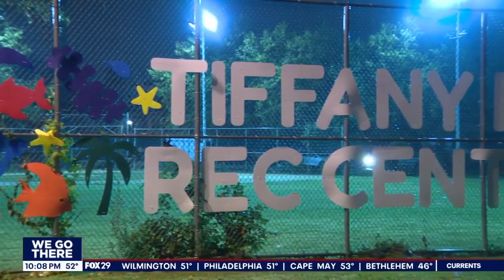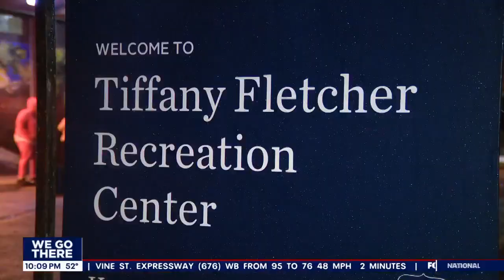Friends and family celebrate life of slain West Philly rec center employee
Friends and family gathered to honor Tiffany Fletcher, a beloved West Philadelphia rec center employee caught in the crossfire of a shooting at the center. Her legacy lives on as the rec center now bears her name.